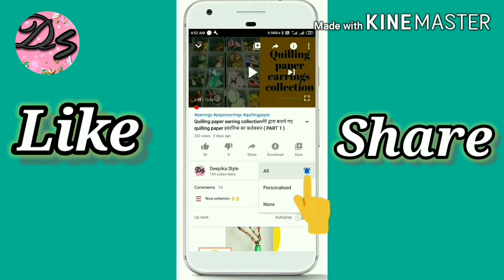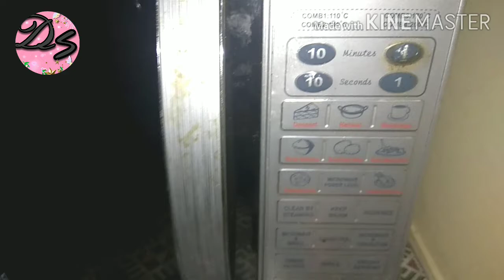Homemade cheese recipe | घर पर मोजरेला चीज़ बनाने का आसान तरीका | How to make mozzarella cheese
Hi everyone,

Cheese is a dairy product, derived from milk and produced in wide ranges of flavours, textures and forms by coagulation of the milk protein casein. It comprises proteins and fat from milk, usually the milk of cows, buffalo, goats, or sheep. During production, the milk is usually acidified and adding the enzymes of rennet (or bacterial enzymes with similar activity) causes the milk proteins (casein) to coagulate. The solids (curd) are separated from the liquid (whey) and pressed into final form. Some cheeses have aromatic molds on the rind, the outer layer, or throughout. Most cheeses melt at cooking temperature